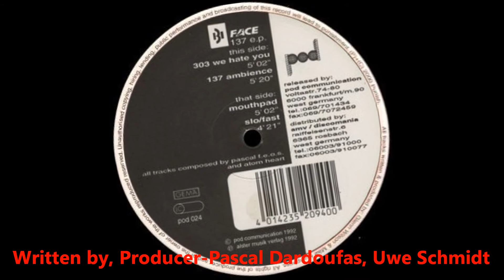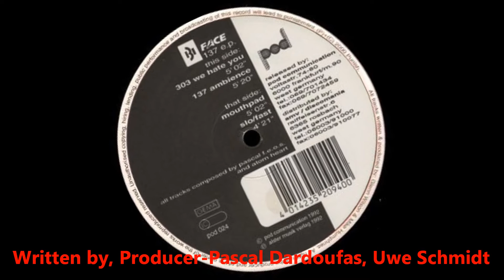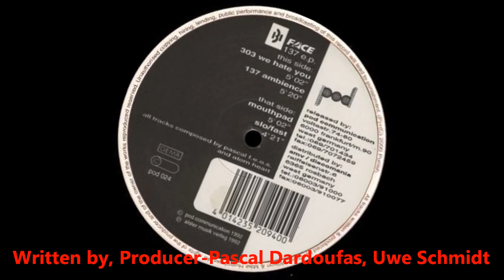Bi Face - 303 We Hate You [1992]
Label: Pod Communication ‎– POD 024
From: 137 E.P
Written by, Producer: Atom Heart, Pascal F.E.O.S